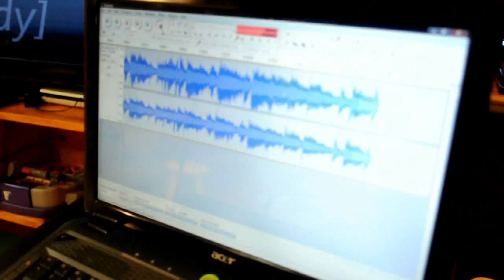Jaden sings "Tomorrow" from the movie "Annie"_(01.11.2015)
DescriptJaden sings "Tomorrow" from the movie "Annie" (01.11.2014) ion